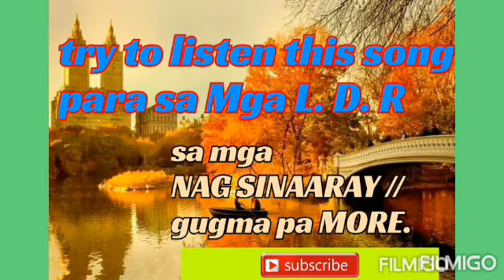AYAW PAGSAAD //VISAYAN song //pakinggan nyo lng mkalimutan mo Lahat na nalagas sayu